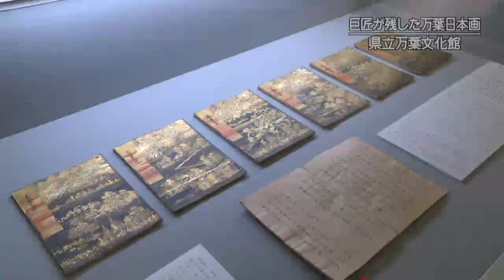20190514-01 県立万葉文化館「巨匠が残した万葉日本画」